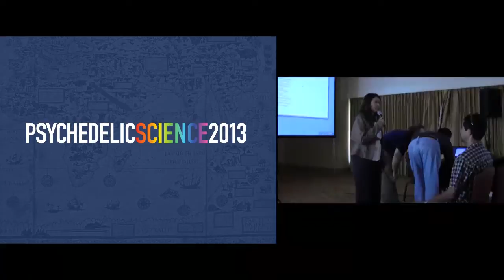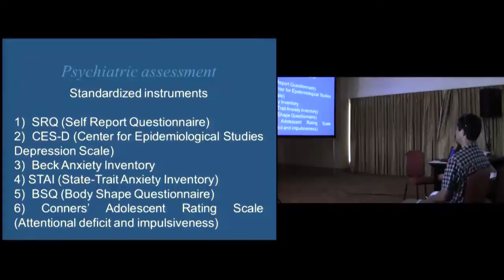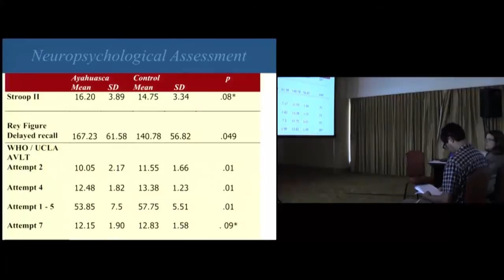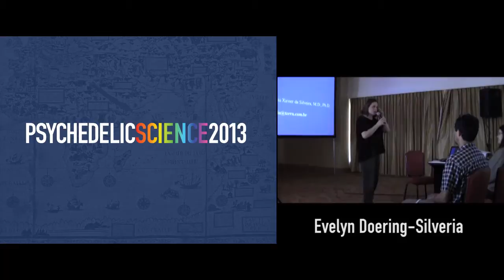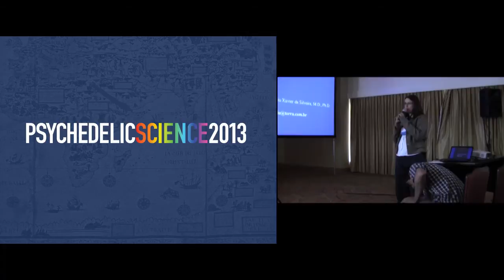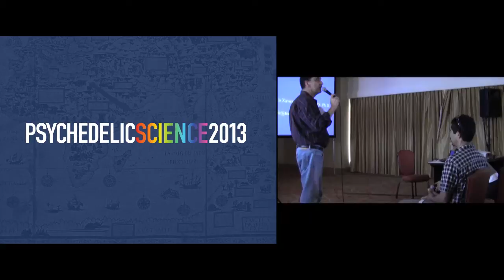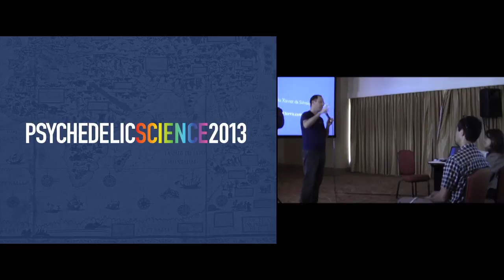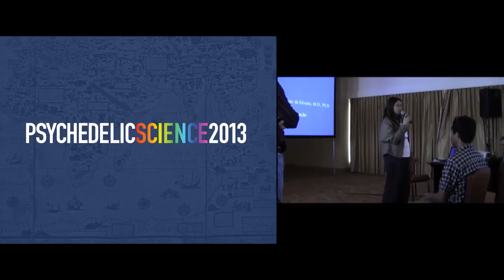Ayahuasca Workshop: Ethnobotany, Safety, and Expansion - Part 3/5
This presentation aims to revisit a research conducted by a group of experts, published in 2005, that evaluated adolescents who used ayahuasca in the religious group União do Vegetal (UDV). Ritual use of ayahuasca within the context of the Brazilian ayahuasca churches often starts during late childhood or early adolescence. Premature access to psychoactive drugs may represent a risk factor for drug misuse. Compared to a matched control group of adolescents who did not use ayahuasca, our findings suggested that there were no significant statistical difference between the two groups on neuropsychological measures, except for subtle cognitive abilities (encoding and learning). Considerably lower frequencies of positive scoring for anxiety, body dismorphism, and attention problems were detected among ayahuasca-using adolescents. However, this presentation will suggest that it is possible that some bias may have been responsible for these favorable results. First, ayahuasca-using adolescents were particularly motivated to answer the questionnaires and to be interviewed. Next, important evidence of subtle cognitive disabilities related to ayahuasca use may have been minimized by the presence of confounders, such as: privileged baseline cognitive performance, social background, comorbid conditions, and frequent use of alcohol or other drugs among controls. Finally, problematic adolescents may have been excluded from the study by their ayahuasca-using parents. I will reflect on the political backstage and scientific implications of this study, and conclude by pointing out how further research could address the possible interference of different variables in order to better understand this complex phenomenon.

Dartiu Xavier da Silveira, graduated in medicine and obtained his Ph.D. degree in psychiatry at the Federal University of Sao Paulo, Brazil, and his specialization in addictive behaviors at the Centre Medical Marmottan, Paris. He is a professor at the medical school of the Federal University of Sao Paulo and has been coordinating the addiction unit of the institution for the last 25 years. He has been conducting research on different themes, specifically in psychiatry and neuroscience, such as: alcohol and other drugs misuse, impulse control disorders, psychiatry comorbidity, neuropsychiatry, harm reduction, psychometrics (validation of diagnostic and screening instruments), assessment of effectiveness of therapeutic interventions, and systematic reviews and meta-analysis.